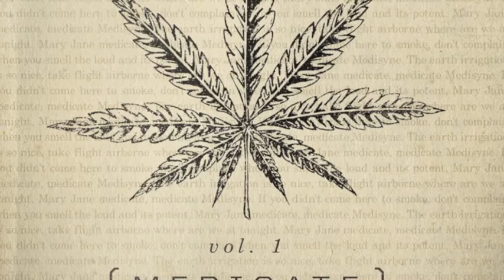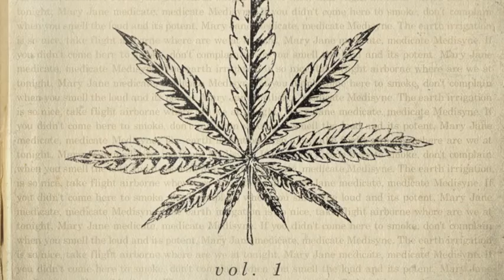The Book of Retribution, Punishment For Evil Done or Reward For Good (Full Album)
Bernard Arnold Jr. (Medisyne Works)

The Book of Retribution: Punishment for evil done or reward for good.

Co-Produced by Medisyne Works, Produced by Alexander (A1 Built) Becerra, and additional vocal by Tomara Conrad. The Book of Retribution: Punishment for evil done or reward for good. Genre, Hip-Hop, Rap

Co-Produced by Medisyne Works, Produced by Rochad Holiday, and additional vocal by Codany Holiday. The Book of Retribution: Punishment for evil done or reward for good. Genre, Hip-Hop, Rap

Produced by Medisyne Works, additional vocals by Tshombe Shanti and Juan Bowling. The Book of Retribution: Punishment for evil done or reward for good. Genre, Hip-Hop, Rap

Co-Produced by Medisyne Works, Produced by Dade Faison of Super Fitz Music Group and additional vocals by DadeFasion, Netta Finley and Joyce Williams. The Book of Retribution: Punishment for evil done or reward for good. Genre, Hip-Hop, Rap

Co-Produced by Medisyne Works, Produced by Dade Faison of Super Fitz Music Group and additional vocals by DadeFasion and Jessica Petit Coeur. The Book of Retribution: Punishment for evil done or reward for good. Genre, Hip-Hop, Rap

Co-Produced by Medisyne Works, Produced by Earl (DeeSmuve) Simpson, additional vocals by Juan Bowling. The Book of Retribution: Punishment for evil done or reward for good. Genre, Hip-Hop, Rap

Co-Produced by Medisyne Works, Produced by Andre (Dj Dreghost) Bell. The Book of Retribution: Punishment for evil done or reward for good. Genre, Hip-Hop, Rap